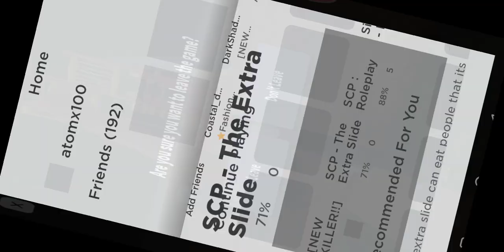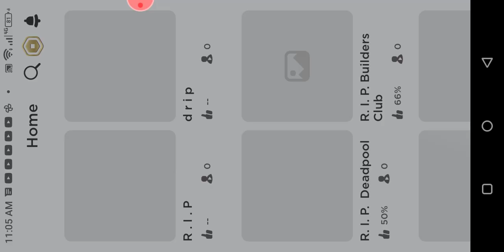R.I.P | My Friend Has Died | By The Extra Slide | Sadness (WHY I HAVE SOO MANY VIEWS?!)